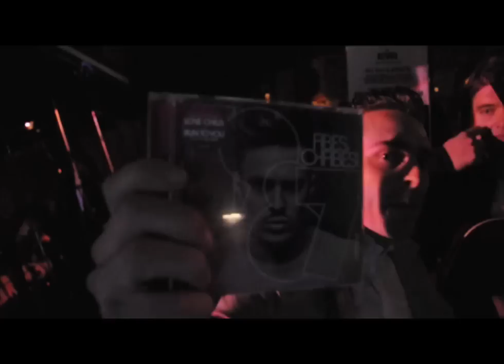Fibes, Oh Fibes! Live at Mark Ronsons Authentic Shit show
Fibes, Oh Fibes! playing Love Child live at the Mark Ronson radio show Authentic Shit, New York, April 2010